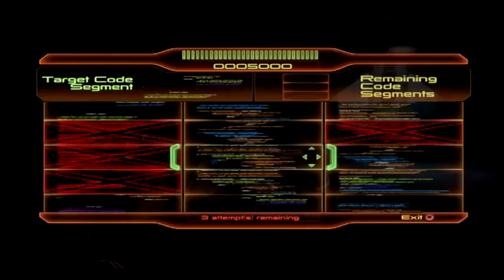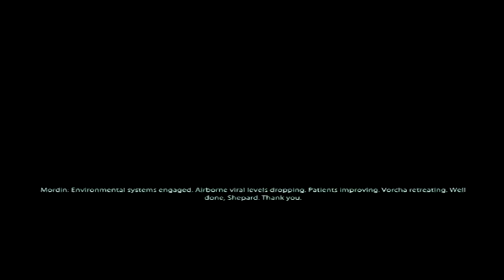Mass Effect 2 Walkthrough Episode 3 [PS3 - No Commentary]